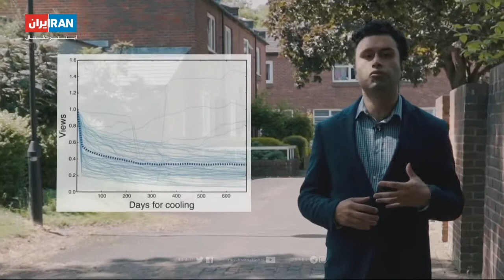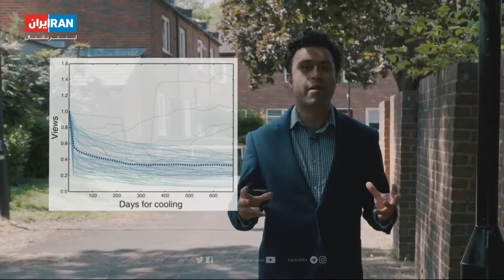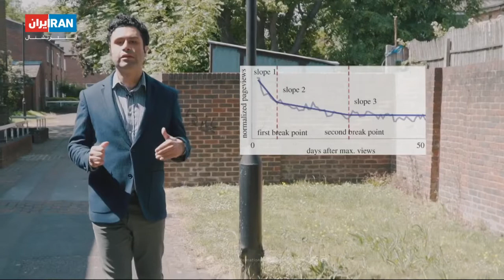چگونه می‌توان توجه جمعی را نسبت به یک رویداد جمع کرد؟